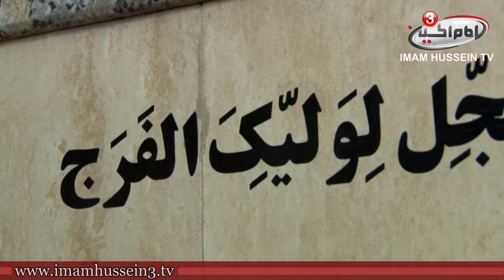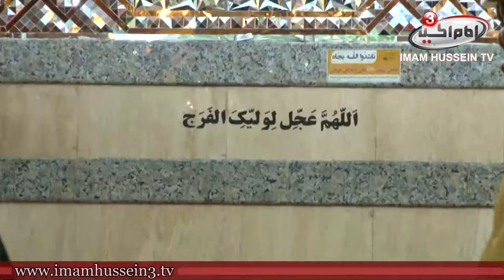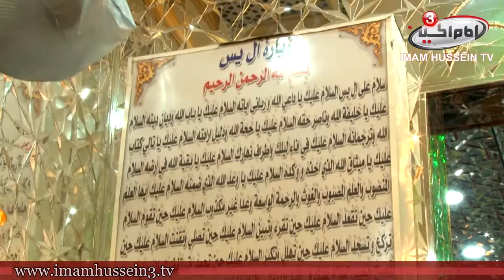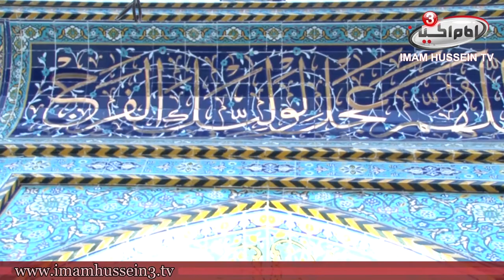Holy Sites | Mountether al-Karbalai | Maqam Imam al-Mahdi